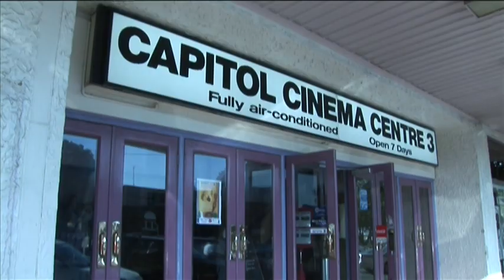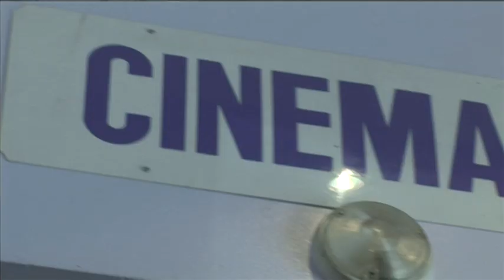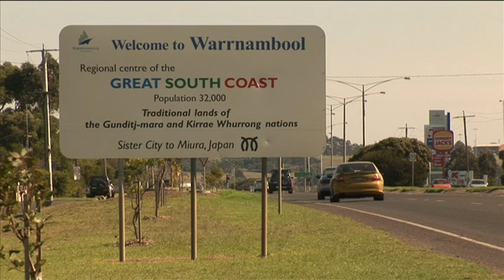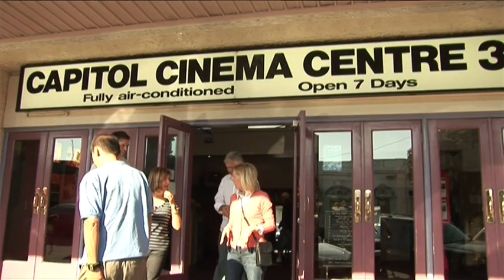The Capitol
The Capitol Theatre plays a vital part in the social life of Warrnambool.  Built in 1929 and opened in 1930, in 2008 the cinema has been converted into three separate cinemas, run by General Manager, Greg Gent. Taking us on a tour of the historic cinema, Gent discusses the challenges of running a cinema in the DVD age.
Stan and Norma Stevens have been associated with the cinema for over 50 years where Stan first worked as an usher and the cinema was the setting for their first date. Noel Hallam worked at the theatre for 34 years and Ivan Berndt has been the projectionist for 37 years. Each has their own stories to tell on how the theatre has been an integral part of their lives and how it continues to be.